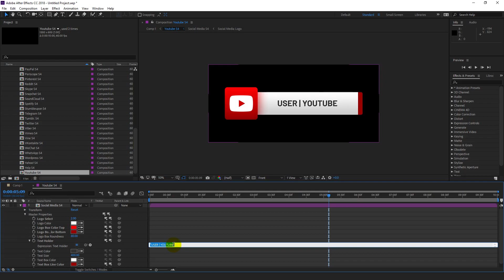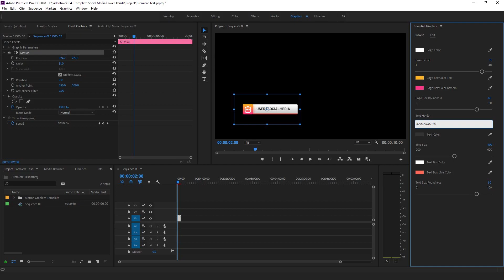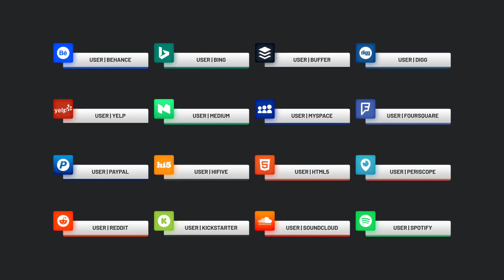200 Social Media Lower Thirds for After Effects & Premiere Pro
After Effects & Premiere Pro Template Features:
- 40 Social media lower thirds
- 5 Styles
- Universal Expressions
- Links to download fonts are in the project